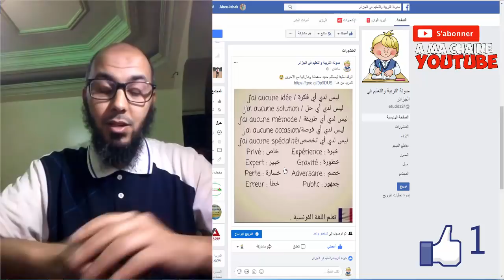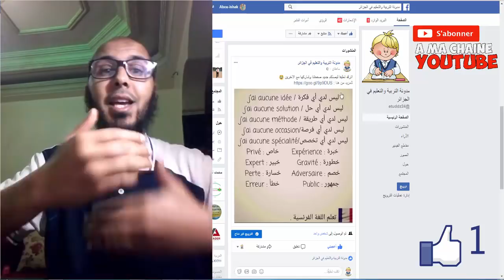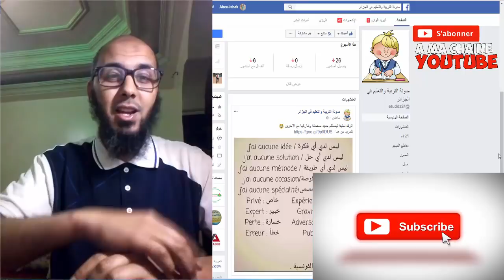استراتيجية للربح من الجروبات الفيس بوك عن طريق الصور والمحتوى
العديد  يرغب ان يربح من الزيارات التي تاتي في الجروبات الفيس بوك ولكن يجد الزيارات قليلة جدا في الموقع ، لهذا انا اليوم سوف اجد لك طريقة مربحة في الجوربات  .

تقدم قناة هشام العروجي:
كلمات دلالية للفيديو :
الفيس بوك
فيسبوك
الربح في الفيس بوك
استراتيجية للربح من الجروبات الفيس بوك
افضل طريقة لربح من جروبات فيس بوك
الربح من الفيس بوك
ماهي افضل طريقة لربح من الفيس بوك
طريقة استغلال الجوربات لربح
جروبات الفيس بوك لربح منها
اربح من كوربات الفيس بوط بطريقة سهلة
الطريقة الصحيحة لربح من جروبات الفيس بوك
كيفية الربح عن طريق الجروبات فيسبوك